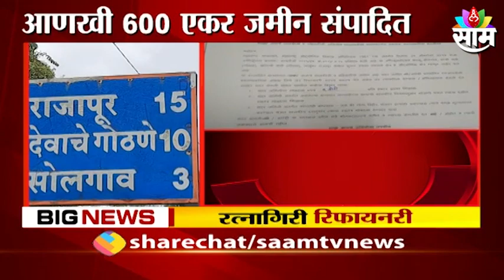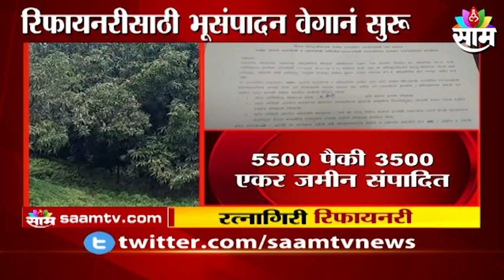Refinery : आणखी 600 एकर जमीन सरकारच्या ताब्यात, पाहा सविस्तर बातमी | SAAM TV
Refinery : आणखी 600 एकर जमीन सरकारच्या ताब्यात, पाहा सविस्तर बातमी